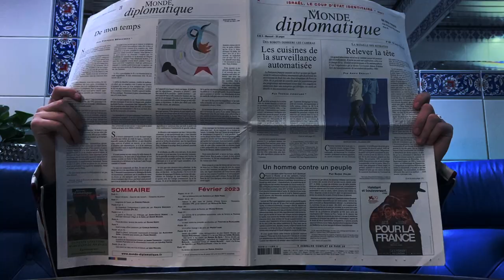CONCOURS REFLEX 2023 | HORS CHAMP | 16-19 ans | "Un shawarma, s'il vous plait"